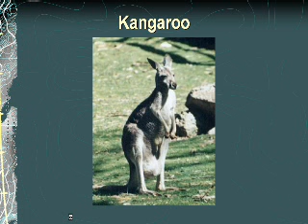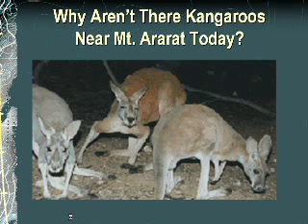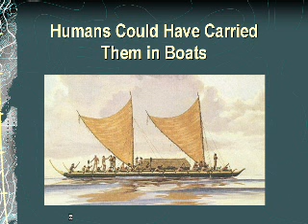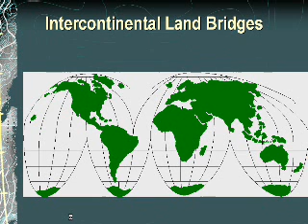Geographical Distribution of the Animals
This video answers question such like why aren't there kangaroos near Mt. Ararat today? and wow did kangaroos get to Australia? Moehlenpah,